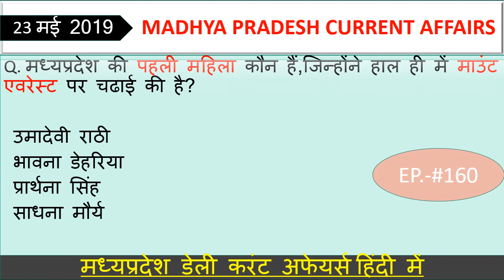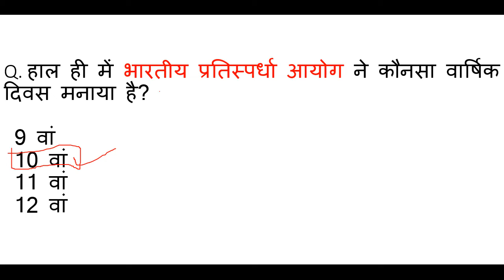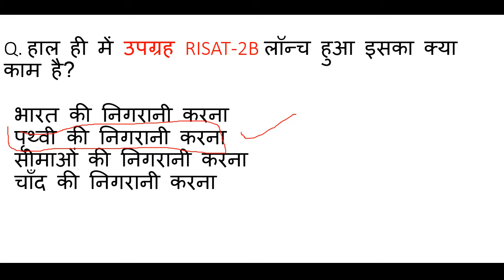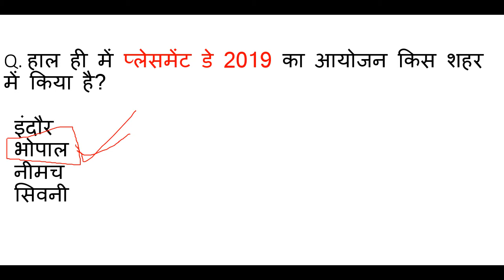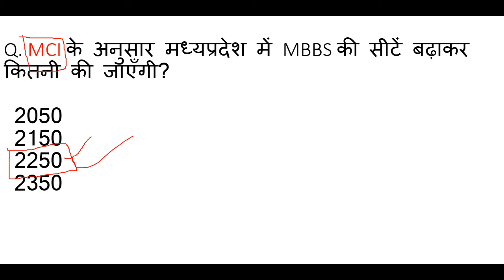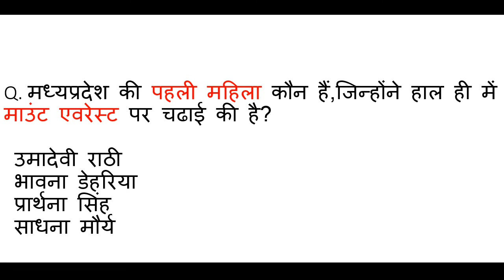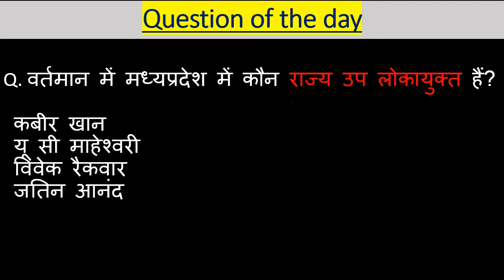Madhya Pradesh : Latest Current Affairs,MP Daily Current Affairs,mp current affairs 2019